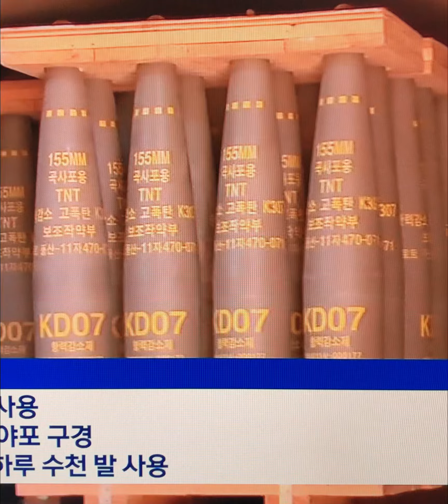정부 대통령실 우크라이나 무기 지원 수위, 러시아 행동에 달려#대통령실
푸틴 "아주 큰 실수 될 것" 반발 일축
155㎜ 포탄 우선지원 검토 '일단' 부인

대통령실은 21일 우크라이나 무기 지원 문제 재검토에 관해 "구체적인 방안은 러시아 측이 어떻게 응해 오는지에 따라 검토해 나갈 것"이라고 밝혔다.

대통령실 관계자는 이날 뉴스1과의 통화에서 블라디미르 푸틴 러시아 대통령이 우크라이나 무기 지원이 "아주 큰 실수가 될 것"이라고 말한 것에 관해 이 같은 입장을 보였다.

대통령실 관계자는 그러면서 "무기 지원에는 다양한 방안이 고려될 수 있다"고 덧붙였다.

푸틴 대통령은 전날 대통령실이 우크라이나 살상무기 직접지원 가능성을 열어놓은 것에 관해 강하게 반발했다.

한국이 우크라이나에 살상무기를 지원할 경우 전장에서 러시아군에 직접적인 위협이 되는 만큼 실제로 무기 지원이 이뤄지는 상황에 경계심을 표한 것으로 풀이된다.

동시에 푸틴 대통령은 "러시아의 군사 분야 대북(對北) 지원은 러시아나 북한에 대한 침략이 벌어질 경우에만 이뤄지기 때문에 한국은 걱정할 필요가 없다"고 언급하기도 했다.

상호 군사개입이 피침(被侵)을 전제로 하는 만큼 한국이 북한을 침공하지 않는 이상 러시아가 북한에 군사개입을 할 일은 없다는 점을 강조한 것으로 해석된다.
대통령실은 우크라이나 무기 지원 문제를 어떤 방향으로 재검토할 것인지는 "러시아 측도 차차 아는 것이 흥미진진할 것"이라며 구체적인 언급을 내놓지 않고 있다.